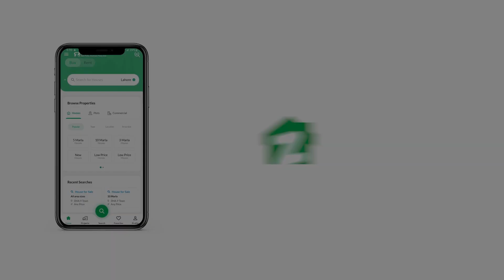244 SQYD UPPER PORTION FOR SALE IN GULSHAN-E-IQBAL TOWN KARACHI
Upper Portion For Sale
Sharfabad

1st Floor
4 Bedrooms
4 Bathrooms
1 Kitchen
1 Drawing
1 Dining
Sqft 2200
Demand 4 Crore 25 Lac Here's the tactfully chosen Upper Portion for you. So if you're interested in buying this property, we would advise you to book it today. 2200 Square Feet properties are best for investment as well as living purposes. The asking price of Rs. 42,500,000 will multiply into profits for you. Sharfabad is known for the best property options. Karachi is developing at a fast pace and this property is located at an ideal spot in Karachi.

A barbeque area also adjoins the place and is perfect to entertain small gatherings.
All security concerns are taken into account with the availability of 24/7 security services.
An adjoining drawing room also comes with the property to complete your home.
You can enjoy the company of your neighbours in the community lawn nearby.
The commercial hub also offers access to broadband internet to facilitate the business operators.
The Upper Portion has a mosque located at a walking distance from it.

Please call for further queries.